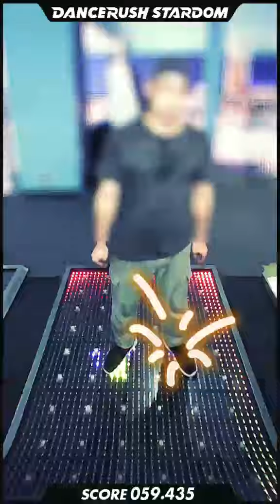【ダンスラ】新蛇姫 [かんたん-04] - 98.666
DANCERUSH STARDOM で「新蛇姫 / BEMANI Sound Team "U1-ASAMi"」を踊ってみたよ！